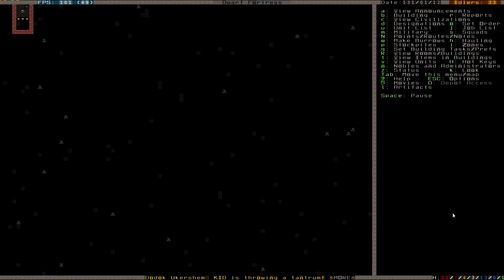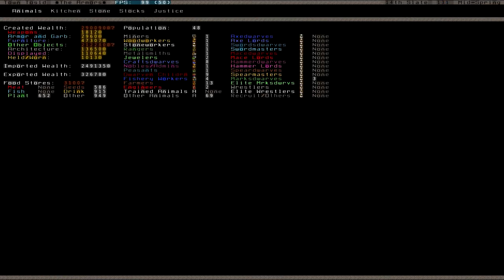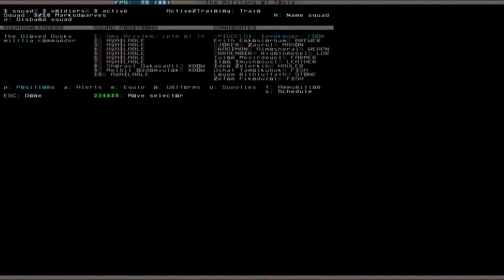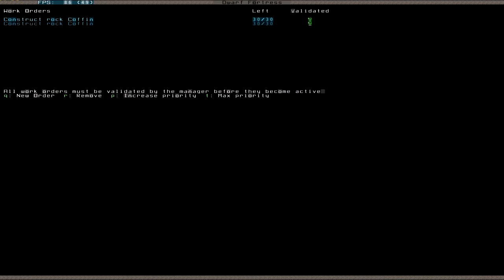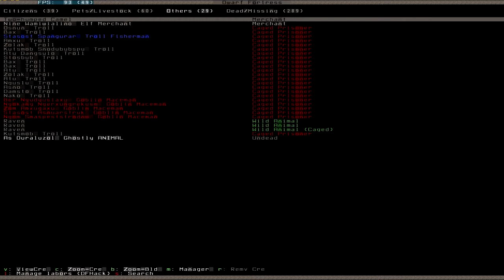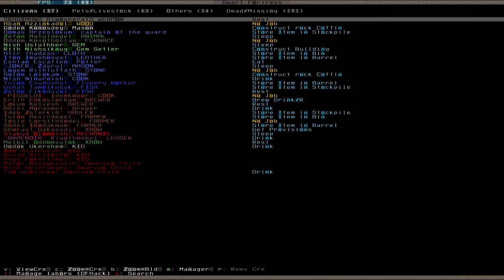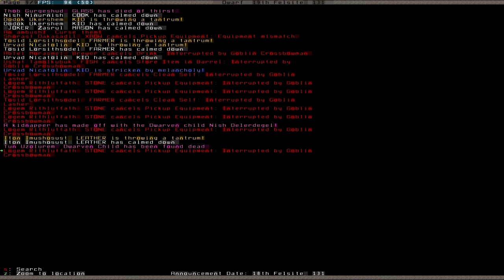Let's Play Dwarf Fortress S2 065 (Deutsch)